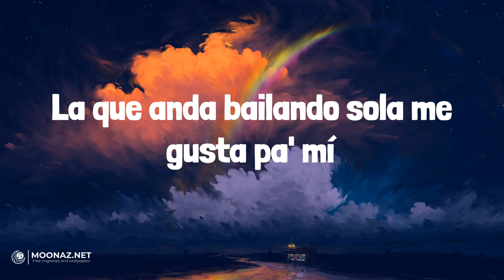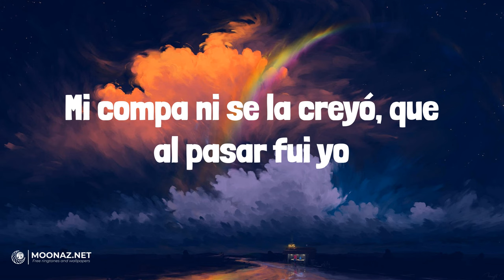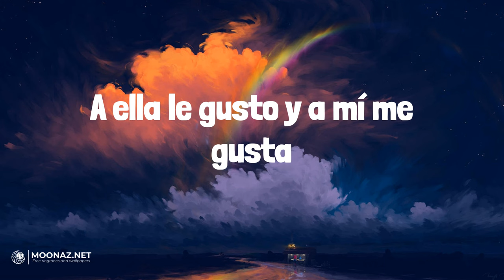Eslabon Armado - Ella Baila Sola | LETRA | Mi Bello Angel - Natanael Cano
🎶Eslabon Armado - Ella Baila Sola | LYRICS, LETRA | Mi Bello Angel - Natanael Cano

Lyrics:
Le dije
Me dijo
¡Cha-chau!